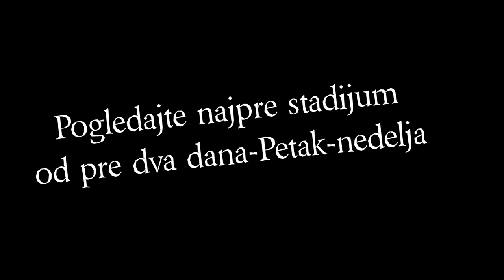PRATIM RAST BUKOVACE..